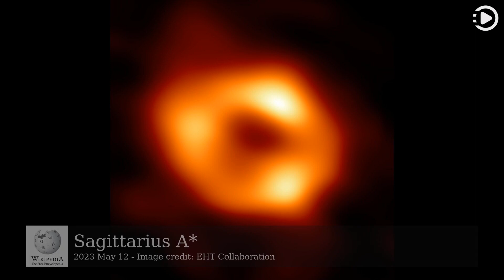Wikipedia Picture of the Day: 2023-05-12 - Sagittarius A* (Narrated by Brian)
Wikipedia Picture of the Day - May 12th, 2023 - Sagittarius A* (Narrated by Brian)

Sagittarius A* is the supermassive black hole at the Galactic Center of the Milky Way. It is located near the border of the constellations Sagittarius and Scorpius, about 5.6 degrees south of the ecliptic, visually close to the Butterfly Cluster and Lambda Scorpii. On May 12, 2022, astronomers released this first image of the accretion disk around the event horizon of Sagittarius A*, produced in April 2017 by the Event Horizon Telescope (EHT), a worldwide network of radio observatories, confirming the object to be a black hole. This was the second confirmed image of a black hole, after EHT's image of M87* released in 2019.

Image credit: EHT Collaboration

This video was auto generated using data and media from Wikipedia.